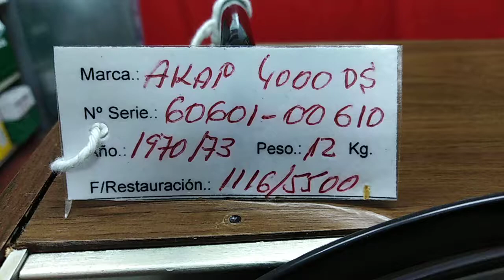akai 4000ds 00610